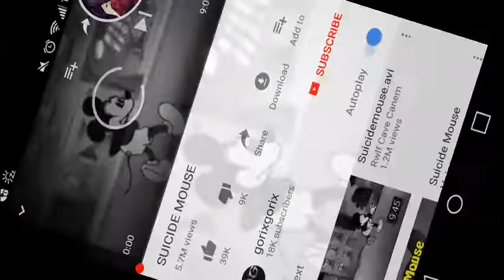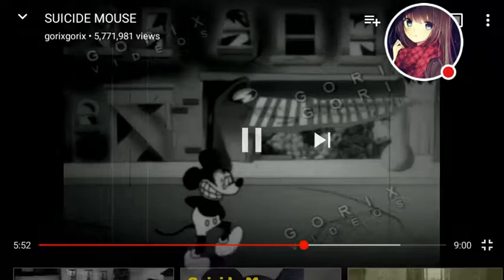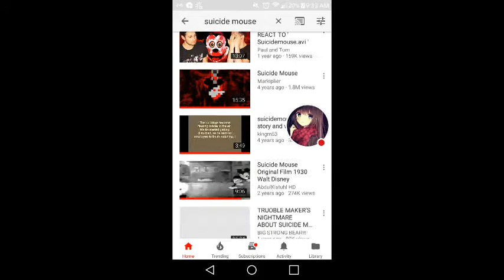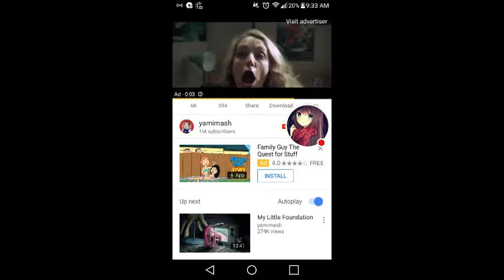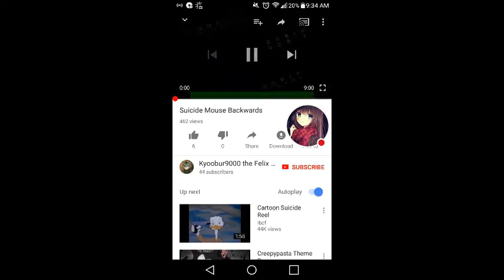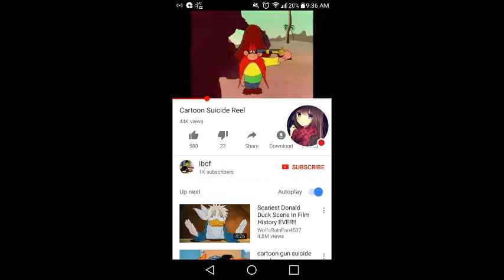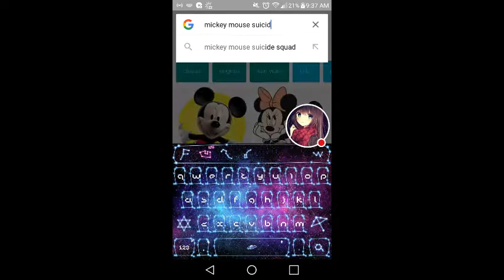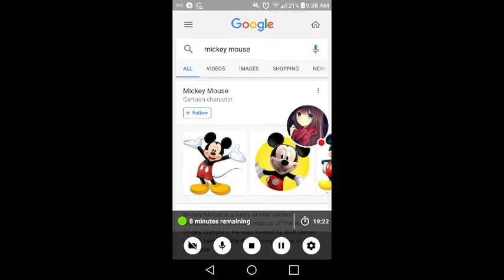SUICIDE MOUSE REACTION (ft. HT)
. My eyes